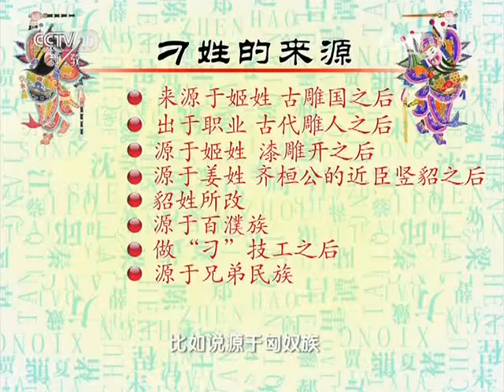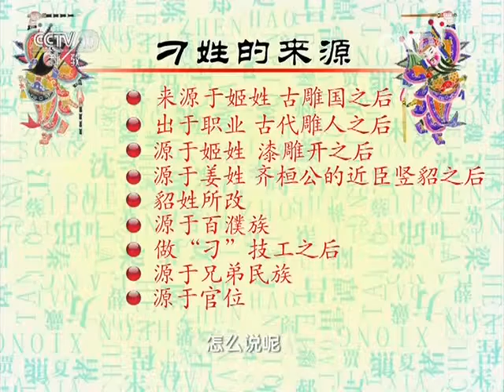20160122 百家讲坛 刁钟 刁姓的来源